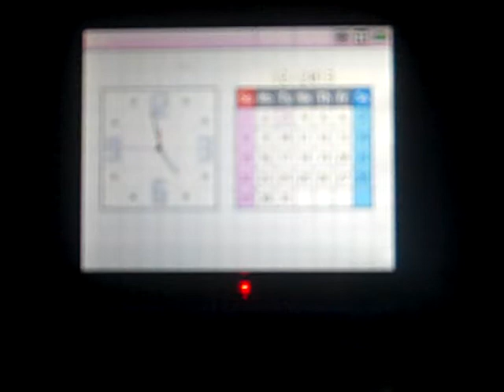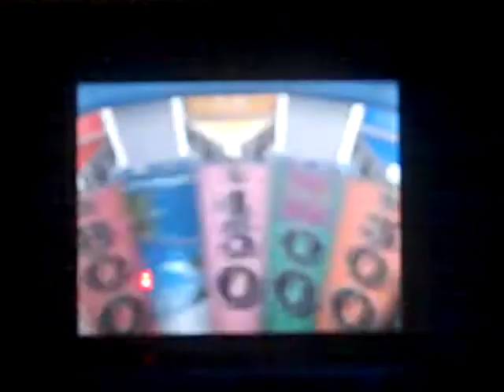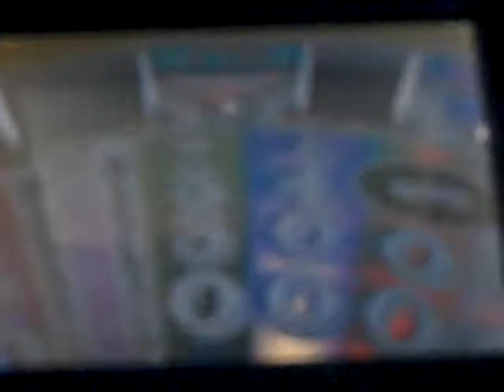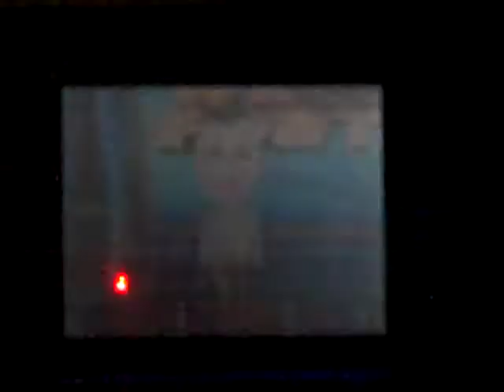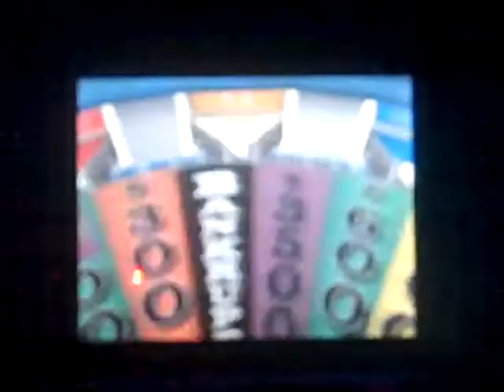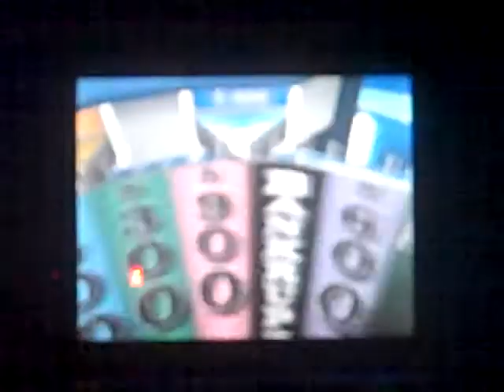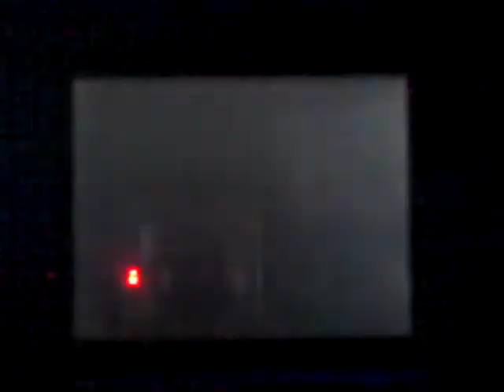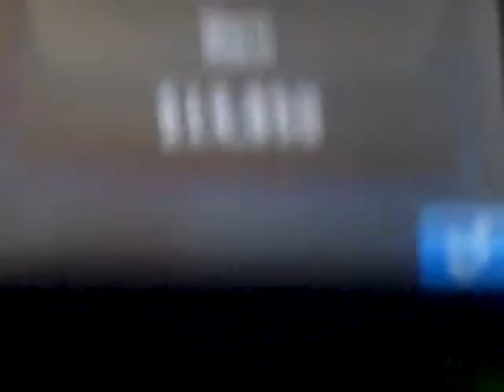25 Days Of Wheel Episode 3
It is day 3 of 25 Days Of Wheel and we are doing to play Wheel Of Fortune for the DS and we are off to a good start after both toss-ups rounds. Will we get the million dollars before the game is over? Watch to find out and we hope you like the game and we will see you for day 4 of 25 Days of Wheel. :)